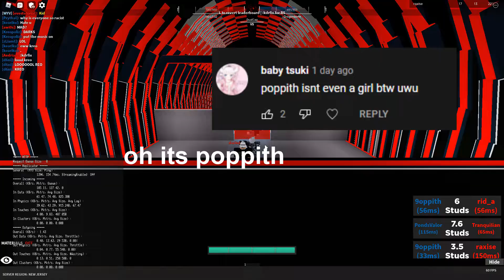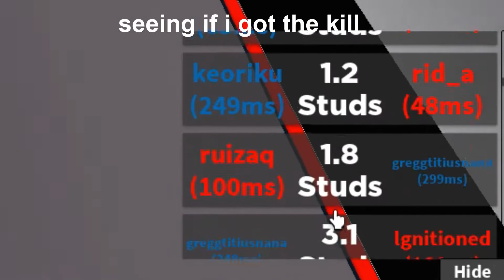THE BEST DRAGONBORN PLAYER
Sonic Unleashed - Windmill Isle (Day) Theme

poppith is now my mortal enemy

ROBLOX!